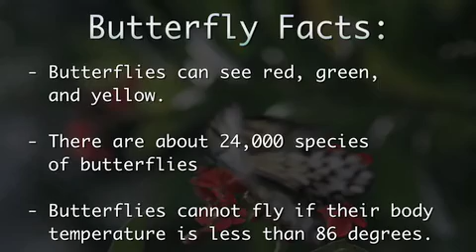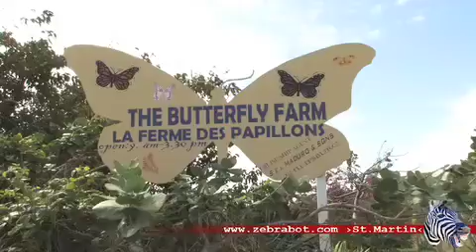On St.Maarten Butterflies are free to fly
Butterflies only live about 14 days, but at St.Martin's Butterfly Farm, those are a fabulous 14 days of playing with visitors and have food aplenty. Make sure to include a visit to the Farm (on the dirt road to Orient Beach) when vacationing n St.Martin. Go to zebrabot.com for all St.Maarten St.Martin videos